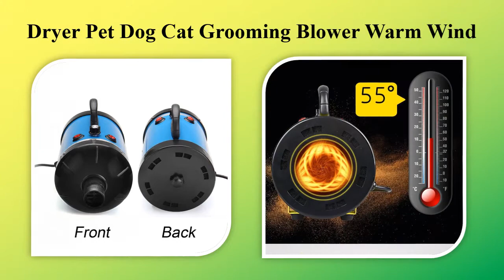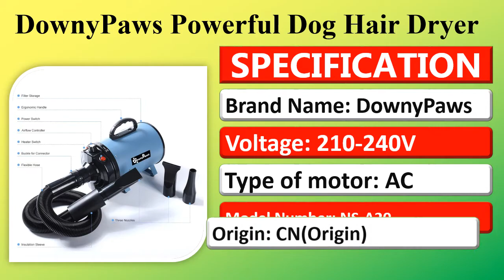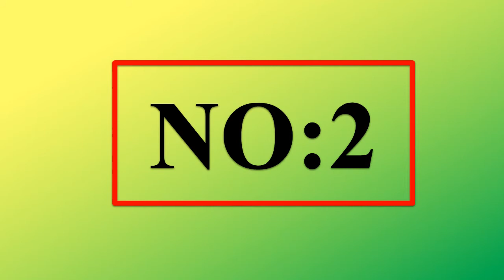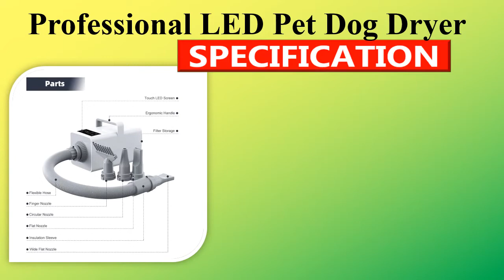Dog Hair Dryer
1. 2800W Power Hair Dryer For Dogs Pet Dog Cat Grooming Blower Warm Wind
 Secador Fast Blow-dryer For Small Medium Large Dog Dryer

2. Professional LED Pet Dog Dryer Cat Grooming Negative Ion Blower Hot Wind
 Heater Adjustable Blow-dryer Force Hair Dryer For Dogs

3. 3 IN 1 Mini Dog Hair Dryer For Small Medium Dogs Cat Grooming Brush High
Velocity Pet Blower Adjustable Speed Blow Dryer Heater

4. DownyPaws Powerful Dog Hair Dryer For Small Medium Large Pet Dogs Cat
 Grooming Shower Blower Warm Wind Fast Blow-dryer Animal

5. Dog Grooming Dryer Pet Hair Dryer Pet Dog Cat Grooming
 Blower Warm Wind 2800W Adjustable